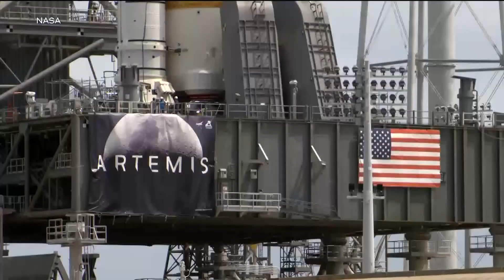NASA tests new moon rocket, 50 years after Apollo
Here’s a what to know about the first flight of the Artemis program, named after Apollo’s mythological twin sister.